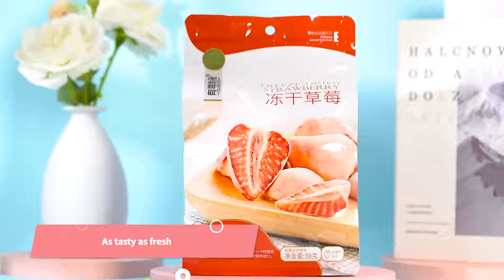toddle snacks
Strawberries are known as the “Queen of Fruits” and are loved by many children and young girls. Freeze dried strawberry can make adults and children eat healthy and at ease; ursnacks  freeze-dried strawberries are sweet and sour and crispy, melt in your mouth, and the texture of the strawberry is clearly visible when you bite it.With independent inner packaging, it is easy to store and easy to carry. You can eat it anytime, anywhere.Like store-bought freeze-dried fruit for babies and toddlers, only less expensive, think of these strawberries as a sweet and super healthy chip. This is one case where making homemade toddler snacks is far better on your budget than buying them at the store.